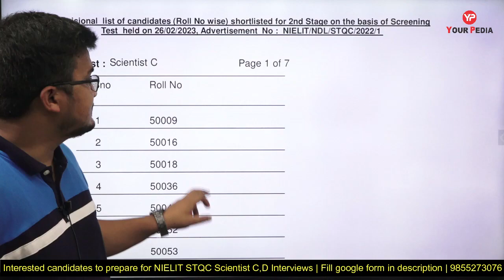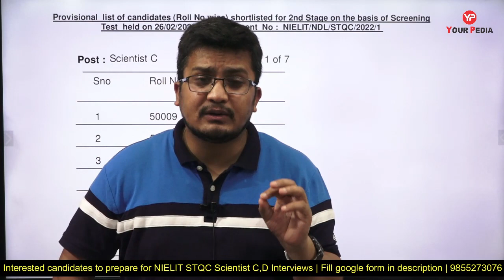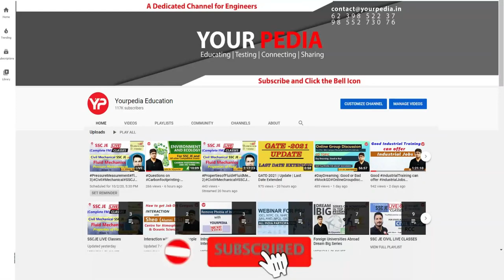NIELIT STQC Scientist C, D Shortlisting announced | Interview preparation & guidance with YourPedia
NIELIT STQC Scientist C, D Shortlisting announced | Interview preparation & guidance with YourPedia | NIELIT Scientist B Interview schedule announced | Interview preparation & guidance program